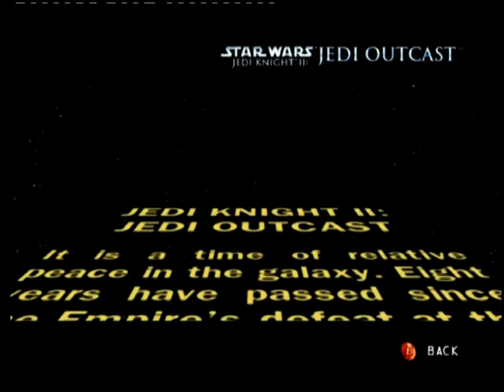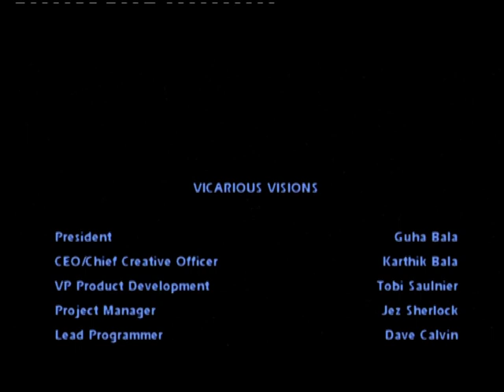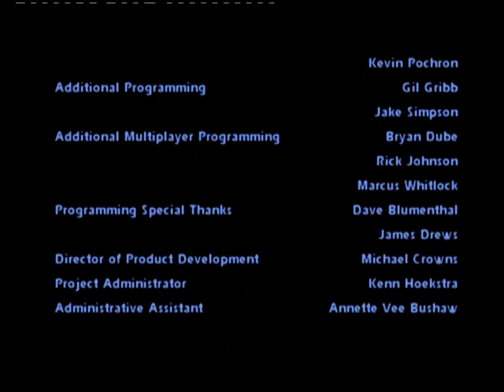Star Wars Jedi knight II jedi outcast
Xbox Star Wars Jedi knight II (jedi outcast).